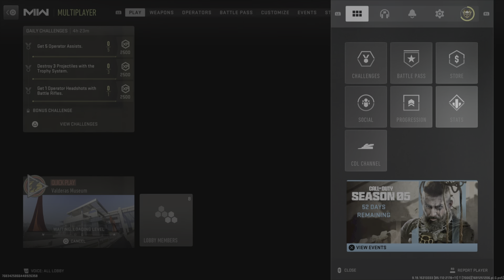Call Of Duty MW2 Gameplay